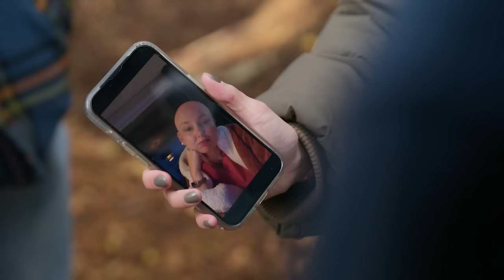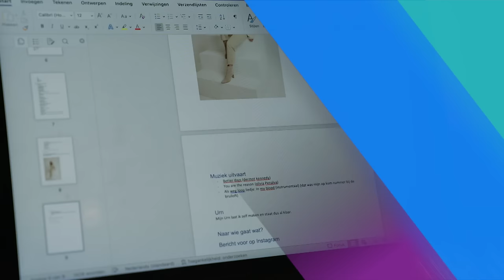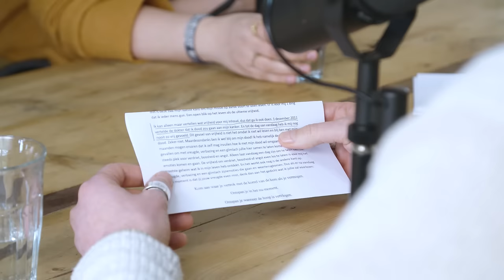Levenslessen van Eva, Chiara en David | Over Mijn Lijk – de podcast #6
Tim Hofman praat in de voorlopig laatste aflevering van ‘Over Mijn Lijk – de podcast’ met Eva, Chiara (zus van Irene) en David (vriend van Jip, S4) over de levenslessen die je kunt trekken uit ongeneeslijke kanker. Want waar gaat het leven nou eigenlijk écht om?

De vragen op een rij:
00:00 Intro
02:00 Hoe gaat het met Chiara, de zus van Irene?
03:24 Hoe gaat het met Eva?
08:05 Hoe ging Irene om met haar ziekte?
09:05 Kan Eva ook lachen om haar ziekte?
09:43 Wat heeft de dood Eva geleerd?
11:05 Heeft de dood iets gedaan met Chiara haar spiegelbeeld?
12:48 Wat zouden mensen moeten doen om het leefbaar te houden?
13:34 Wat is het meest opmerkelijke wat Eva ziet nu ze ziek is?
14:38 Is Eva anders naar mensen gaan kijken?
16:45 Worden mensen weleens vreemd van de dood?
23:50 Lukt het Chiara om ‘de dag te plukken’?
25:21 Wat is de belangrijkste les die ze hebben geleerd over de dood?
28:56 Wie was Jip?
33:30 Is kanker een cadeau?
36:36 Is het David gelukt om niet met Jip ‘mee te sterven’?
37:46 Heeft David wel kunnen rouwen?
42:07 Denkt Eva wel eens na over haar nalatenschap?
43:25 Wat levert de dood op?

In tien seizoenen ‘Over Mijn Lijk’ hebben we dappere, inspirerende jonge mensen leren kennen waarmee vele levensthema’s zijn besproken, maar nooit eerder bespraken mensen uit verschillende seizoenen dit met elkaar. In deze speciale podcastserie van Over Mijn Lijk horen we hoe het nu met iedereen is maar komen ook deelnemers en nabestaanden uit verschillende seizoenen samen om een onderwerp te bespreken: bonustijd, het hiernamaals of wat als je partner of kind doodgaat? Presentator Tim Hofman leidt het gesprek maar het podium is voor de OML helden.

Tim Hofman is een Nederlandse presentator, journalist en programmamaker, geboren op 9 juli 1988. Hij is bekend van programma's als "Spuiten en Slikken", "Je Zal Het Maar Hebben", en "Over Mijn Lijk". Tim staat bekend om zijn openhartige benadering van moeilijke onderwerpen en zijn betrokkenheid bij maatschappelijke kwesties. Met zijn energieke persoonlijkheid en scherpe interviewstijl heeft hij zich gevestigd als een invloedrijke mediapersoonlijkheid in Nederland.

Luister ‘Over Mijn Lijk – de podcast’ via NPO Luister óf in je favoriete podcast-app